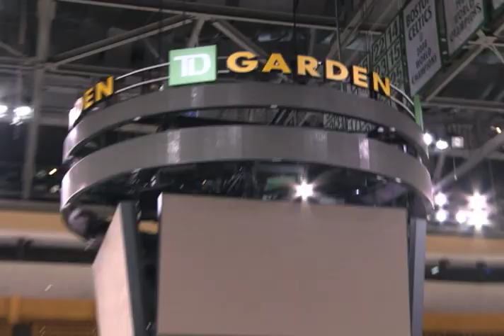Cam Neely, Ashley Vicos, Cakes & Boston Bruins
Cam Neely is Boston's golden boy of hockey. Ashley gets a chance to meet Cam Neely in the Bruins locker room and they are going to teach this southern girl a thing or two about Ice Hockey!!!